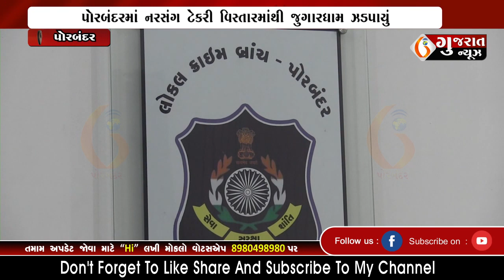PORBANDAR પોરબંદરમાં નરસંગ ટેકરી વિસ્તારમાંથી જુગારધામ ઝડપાયું 18-01-2023